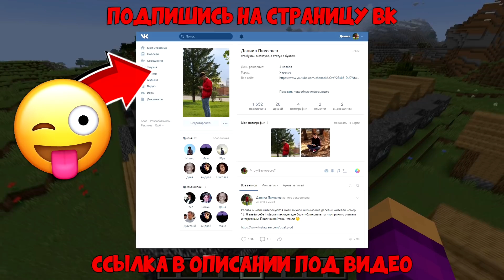ИСПЫТАНИЯ ДЛЯ ПОДПИСЧИКОВ! Проходят полосу препятствий в МАЙНКРАФТ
Привет друзья! Меня зовут Пиксель и я живу в деревне жителей номер 13! Пройди полосу препятствий, чтобы получить приз в minecraft. Смотри этот крутой ролик про майн до самого конца!